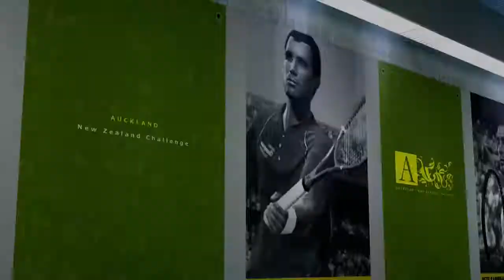Martina Hingis diffuses power - The Lost Tapes - Top Spin 4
We're still working on a few requests but thought you'd might enjoy a few of our Never Before Seen matches from the vault in the meantime!